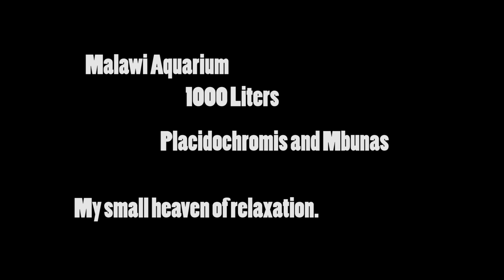Malawi Aquarium - The Last Chapter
My last page of Malawi